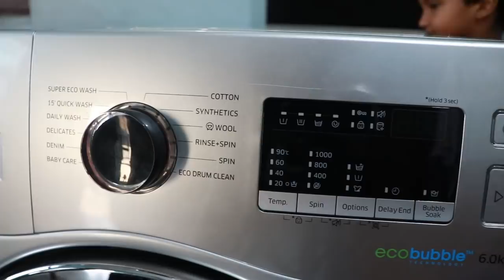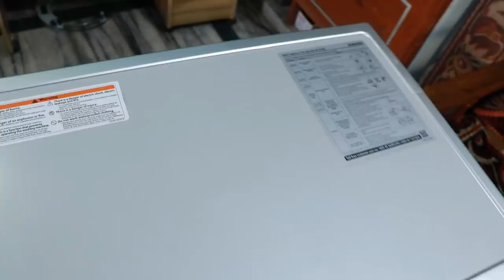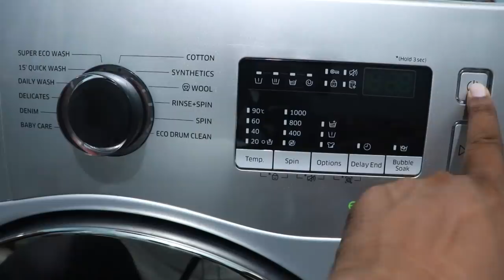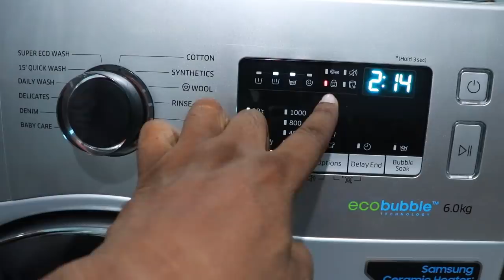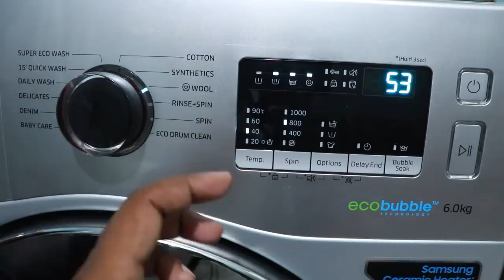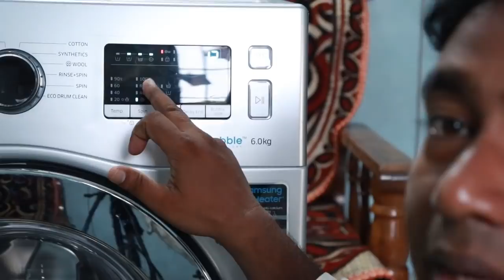Best Front Load Fully Automatic Washing Machine in india 2021 - Review & Amazon - Flipkart discount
Best front load Fully Automatic washing machine buy link - Amazon
Samsung , Lg , whirlpool & IFB CAPICITY 6 KG , 6.5 KG , 7 KG which one should buy in amazon great indian festival sale 2021 & flipkart big billion days 2021 offers , top load vs front load washing machines which is better , it comes with cloth drying feature, in this video i had done the full demo installation and how to operate or use it for washing cloths in hindi.
Cheap & Best fully Automatic Washing Machine review video
Best Washing Machine for home & small family
Best Washing Machine in India under Rs.20000/-
front load washing machine in India
best front load 8kg washing machine in India
best front load washer
washing machine